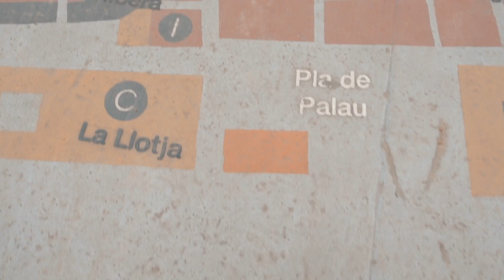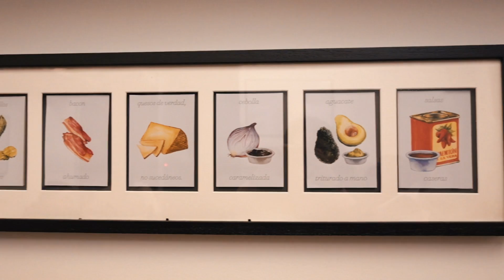IL MIGLIOR HAMBURGER DEL MONDO! | Barcellona 2018 parte 4/4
⌚️Scopri i miei cinturini MeridioBand usando il codice SERENA_15